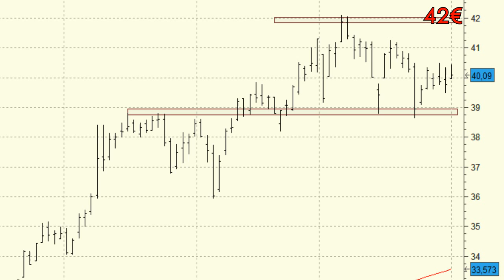Análisis técnico de Grifols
Los buenos niveles de acumulación no hacen más que confirmar la solidez de la tendencia alcista y las altas posibilidades para que continúe con la tendencia alcista del medio y largo plazo.